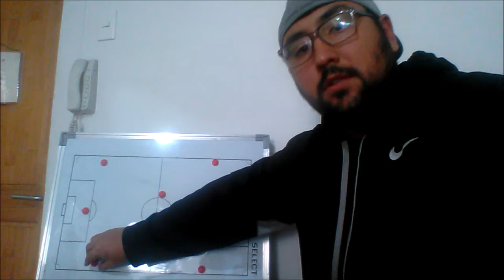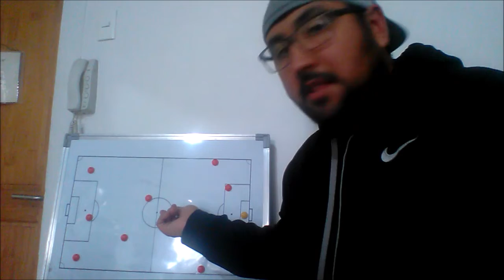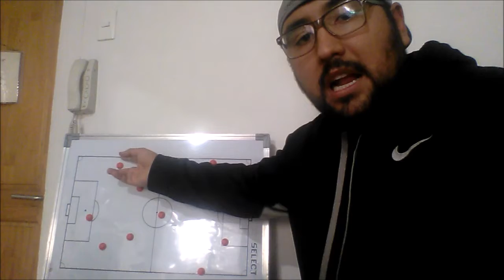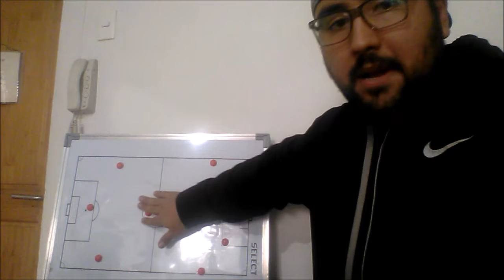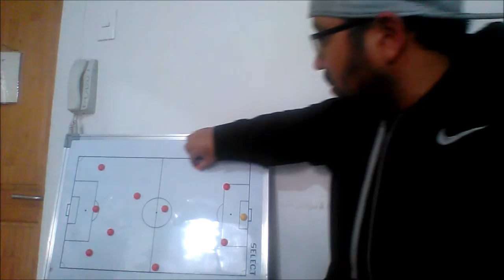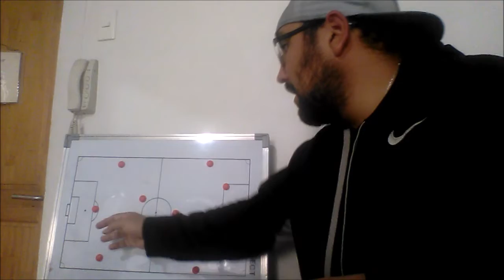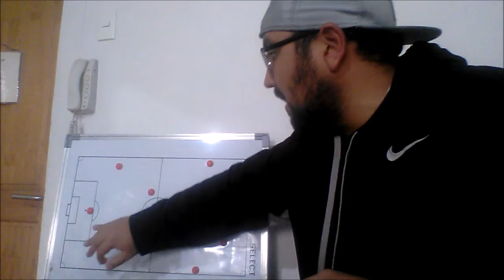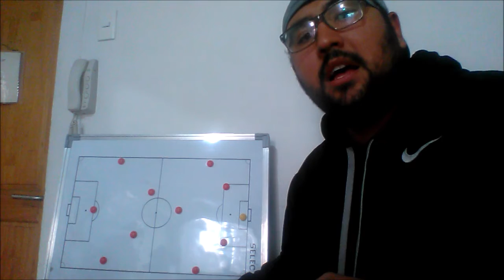Cómo jugará la Roja Femenina ante Alemania - Examen previo al debut mundialista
Con las 23 seleccionadas definidas (nueve del medio local), la Roja Femenina tendrá su último encuentro amistoso ante su similar de Alemania de cara al mundial en donde probablemente José Letelier pruebe el equipo que debutará ante Suecia el próximo 11 de junio en el mundial.